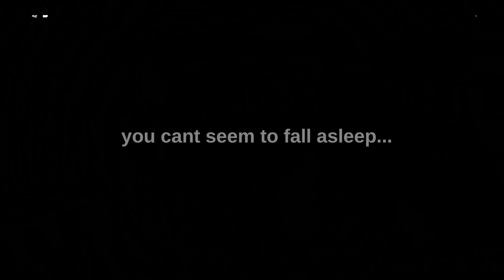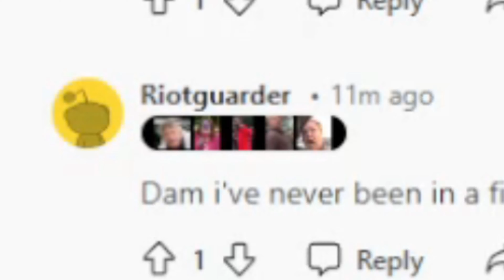She Wanted To Fight In A Panera....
I don't know what to put for a description besides this